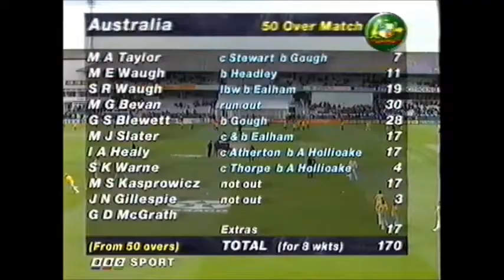England v Australia 1st ODI Headingley 22-05-1997